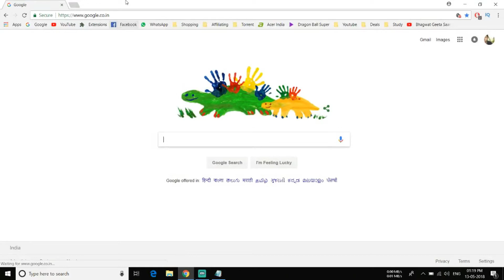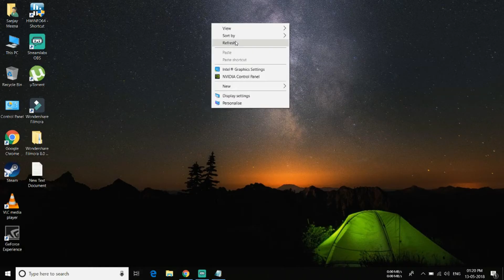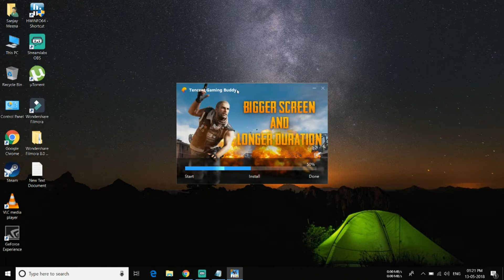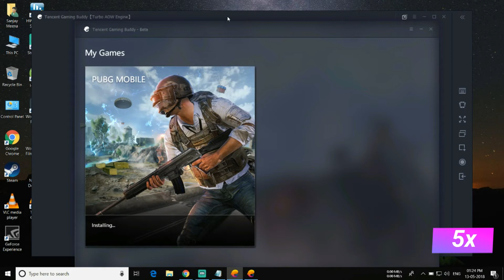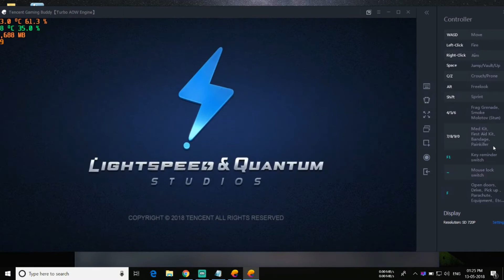PUBG MOBILE Official Emulator | Tencent Gaming Buddy | Benchmark + Gameplay FPS BOOST | Hindi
Hello Friends
Today I am going to tell you an official way to play pubg mobile in pc using official pc emulator .As We Know that Pubg Computer is paid version so Those did not afford that can use official Pubg mobile emulator .You can Download Tencent Gaming Buddy Emulator by Clicking on Below Link

This Emulator is Provided By Tencent .Its an Official Release Of Pubg Mobile Emulator.This emulator is better than Bluestack or nox player You can Enjoy PlayerUnknown's Battlegrounds And Have FUN !!

Keep Playing